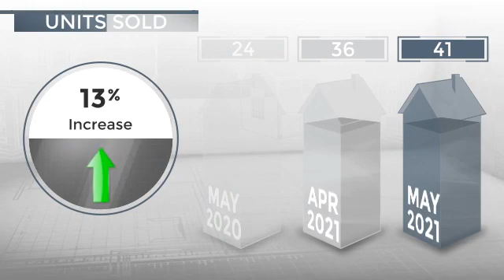La Mesa, CA, 91942 - Real Estate Market Update - June 2021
0